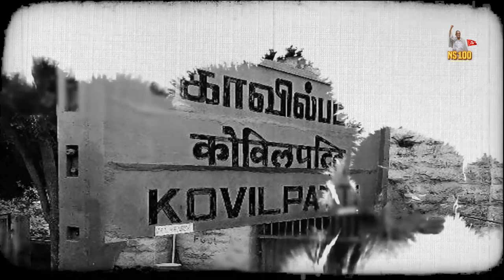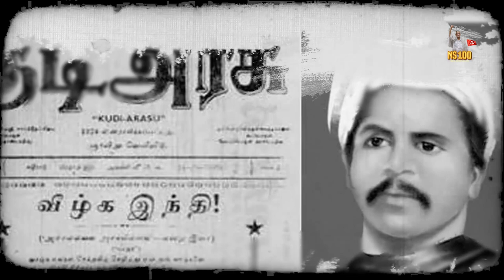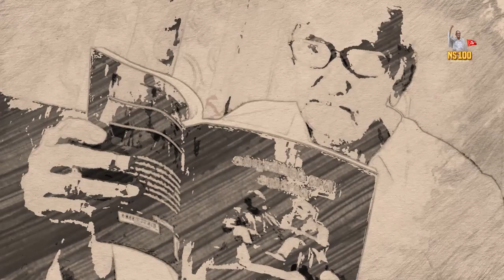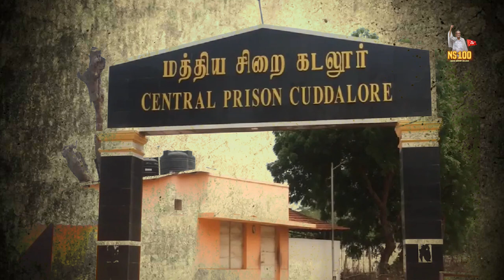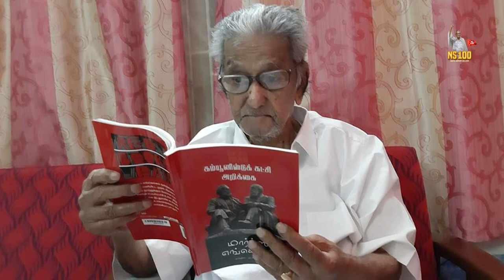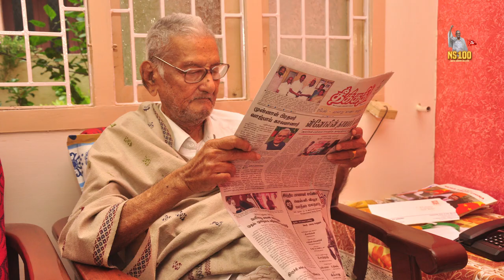உண்மையான தேசபக்தர் தோழர் என்.சங்கரய்யா